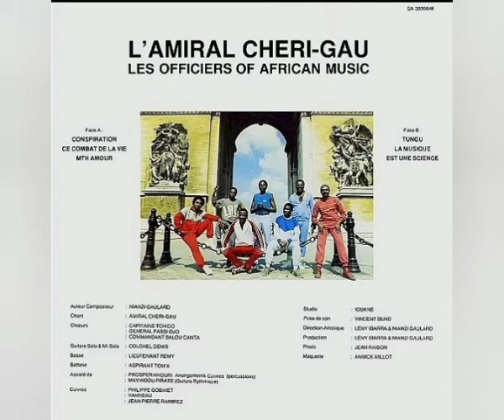Nianzi Gaulard & Les Officiers Of African Music (L'Amiral Cheri-Gau) - Mth Amour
Sello: Savas ‎– SA 3000048
Formato: Vinyl-Lp 33 RPM
País: France
Estilo: Soukous-African